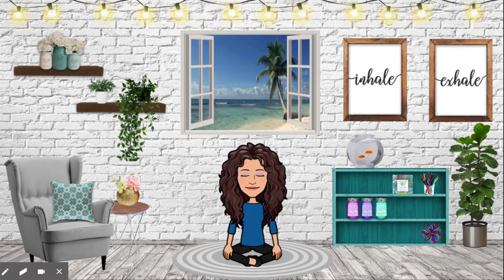Announcements 5 19 022